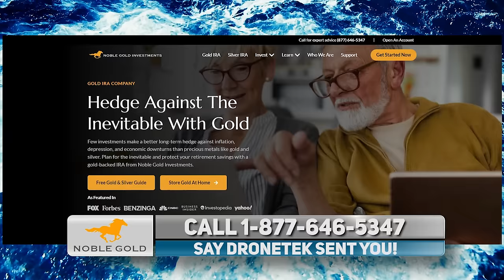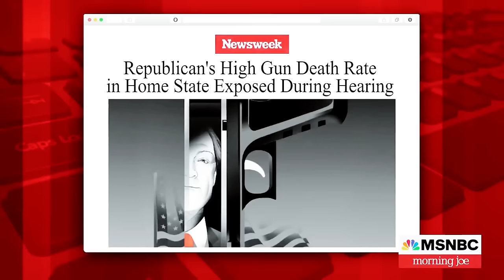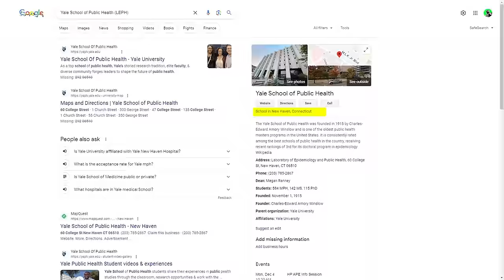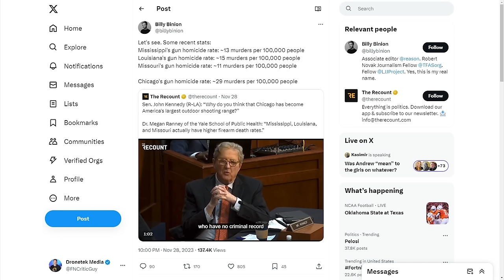MSNBC Host FREAKS OUT After Sen. Kennedy SCHOOLS Dishonest Witness